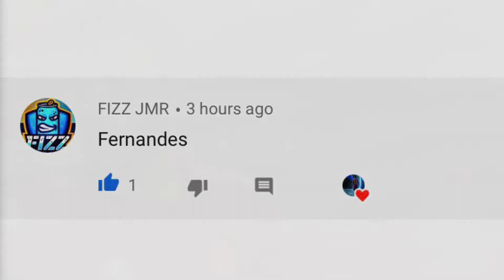Bruno Fernandes Goals & Assisted - HD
Bruno Miguel Borges Fernandes (European Portuguese: [ˈbɾunu fɨɾˈnɐ̃dɨʃ]; born 8 September 1994) is a Portuguese professional footballer who plays as a midfielder for Premier League club Manchester United and the Portugal national team.🔥🔥🔥🔥